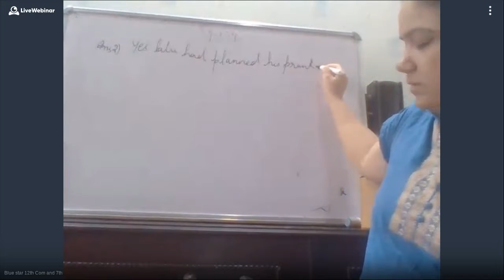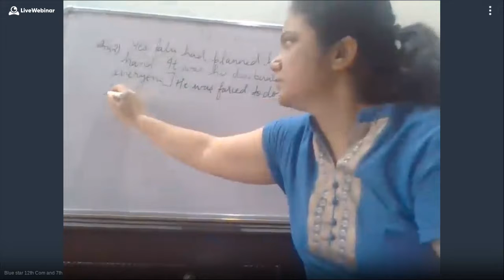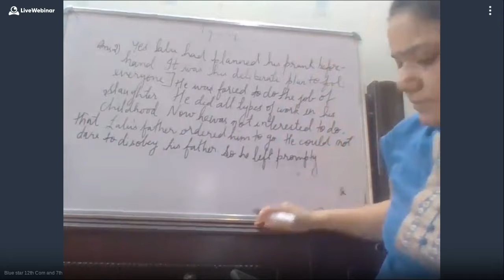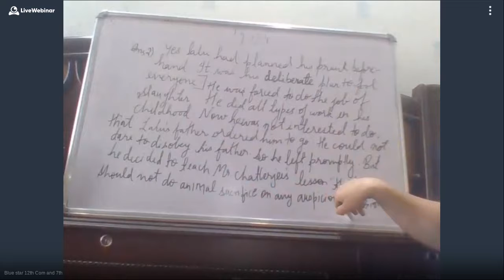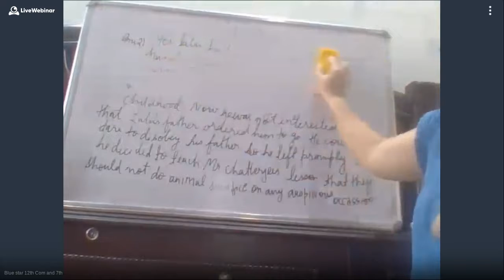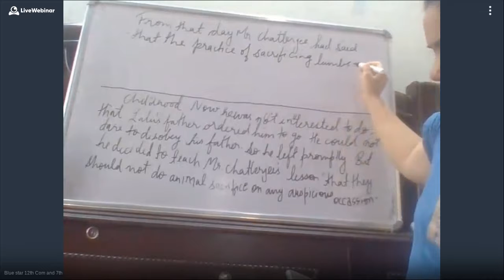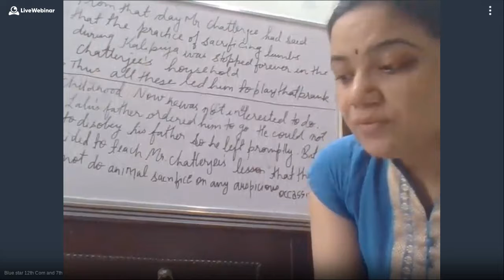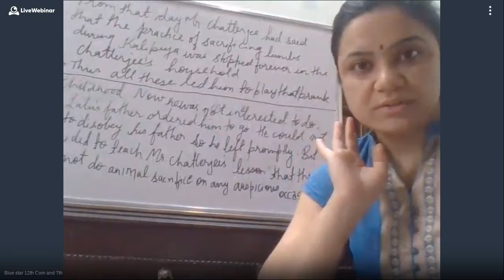12th Com and 7th - 275-497-864 - 10-23-2020 03:08 PM